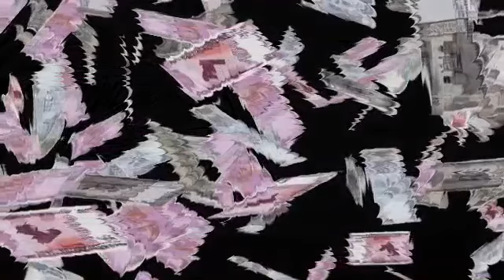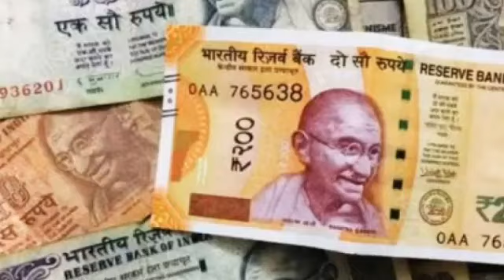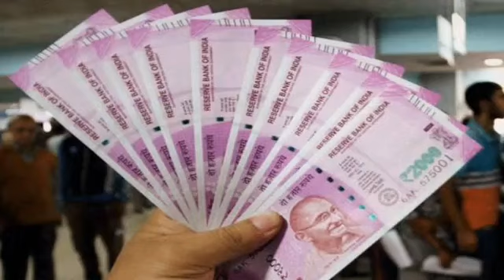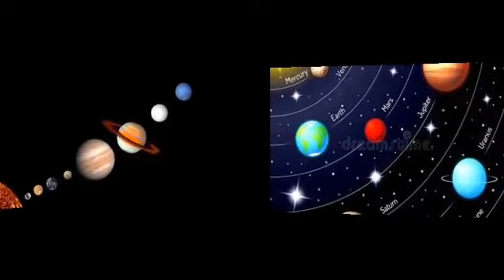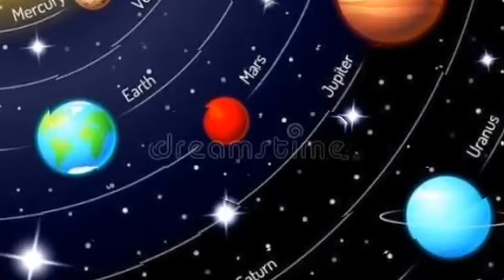বৃষ রাশি নতুন যুগের সূচনা জুলাই 21 ঐতিহাসিক মাসে তিনটি বিশেষ ঘটনা ঘটবেই।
বৃষ রাশির শুভ দিন আগত।